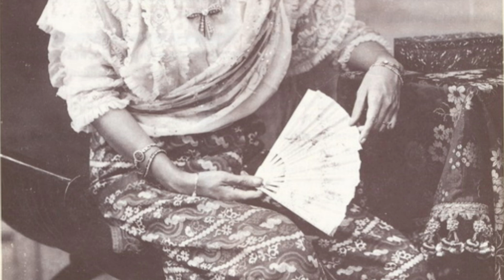เจ้าดารารัศมี (๒) การโดนบูลลี่ในวังและความสูญเสียครั้งใหญ่